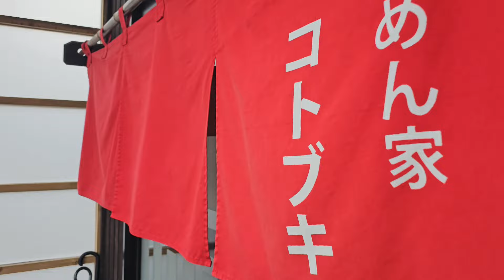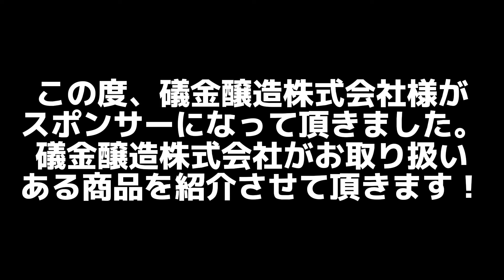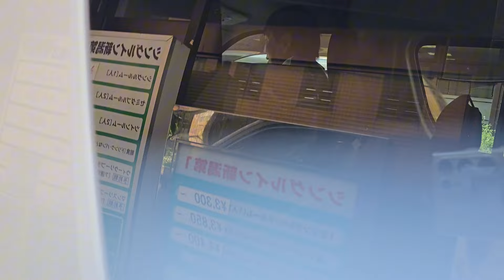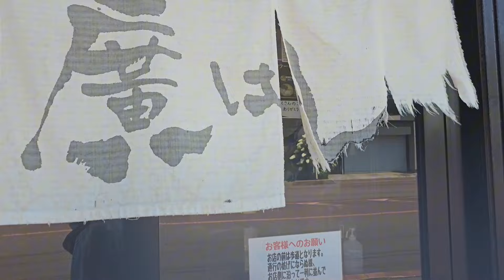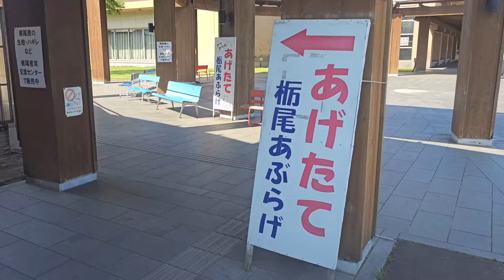オジさんぽε(ε* ´灬` )э ｵｼﾞｵｼﾞ！おじさん、初の栃尾進出がしかし…‼️‼️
９年振りに新潟県にお邪魔しました‼️